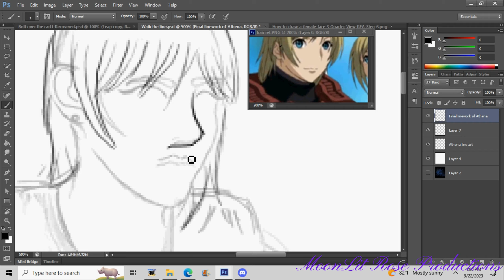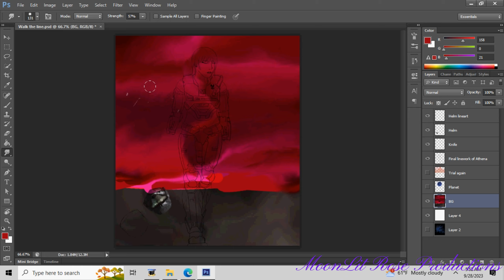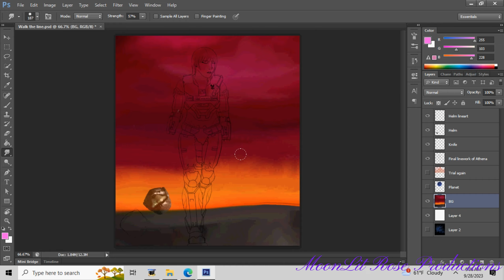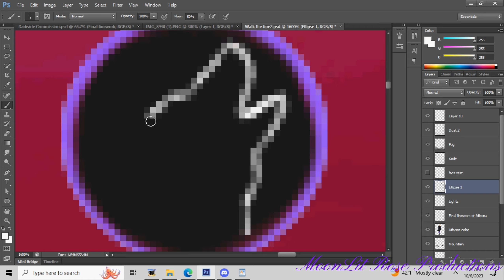Walk the line-Halo SP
Spartans often find themselves walking along the line that divides life and death, however, it is rare that it is taken into consideration what it does to them. They are expected to operate without fail like machines and disregard the traits that make them human. Which can often make them feel isolated during the days they spend on the surface of a burning planet as they too feel the weight of the souls that have been reaped.
Artist's notes: I won't lie, this picture drove me nuts! I could not for the life of me get her face right, I have made my peace with it but I still more or less hate it. The background did not feel quite right either, however, I chalk that up to the fact that there isn't very much around which makes sense given the situation. The thing I am most happy with is the armor.

-No, I did not mess up the thigh or arm plating. Athena was a covered-up case within Beta Company that suffered augmentation failure. One of those being the Catalytic thyroid implant which resulted in stunting her growth at around five foot two inches. Hence the alterations I made to the design of the suit. Prior to her augmentation, she was developing like every other candidate.

-Why doesn't she have weapons? I did not feel like drawing them, plain and simple. They wouldn't have added anything special to the overall mood of the picture to be fair.

-Was originally going to make this into a mini narrative just for the fun of it but, I felt like the rapid movement of the drawing in progress would ruin the immersion.
ACKNOWLEDGMENTS:
THE CHARACTER ATHENA B-312 AS WELL AS HER STORIES BELONG TO ME. YOU ARE UNAUTHORIZED TO TAMPER, COPY, TRACE, REDISTRIBUTE, SELL. ETC IN ANY WAY, SHAPE NOR FORM. ANY USE REQUIRES WRITTEN PERMISSION. YOU ARE NOT PERMITTED TO USE HER IN ANY UNAUTHORIZED LITERARY CONTENT AND THAT INCLUDES RPing.
YOU MAY NOT USE HER IN ANY MOTION WORK.
YOU MAY NOT SELL MY WORK IN ANY WAY FOR ANY REASON! YOU ARE NOT AUTORIZED TO USE MY VIDEO FOOTAGE FOR ANY REASON. YOU ARE NOT ALLOWED TO PROFIT OFF OF MY WORK. ANY VIOLATION OF THE TERMS AND YOU WILL BE REPORTED AND PROSECUTED FOR THEFT! ART THEFT IS NO GAME AND YOU HAVE BEEN WARNED.